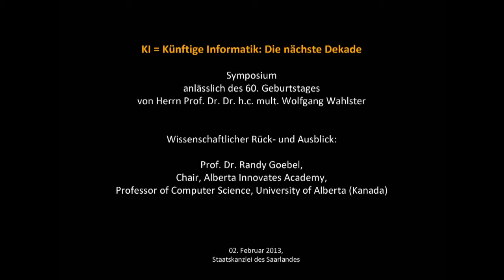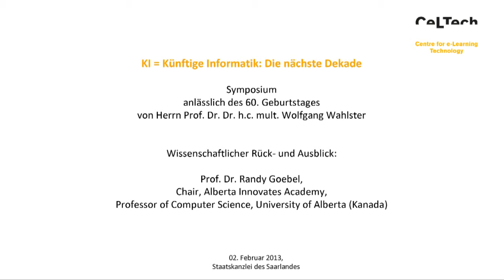Prof. Dr. Randy Goebel beim Symposium "KI = Künftige Informatik: Die nächste Dekade"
Symposium am 02. Februar 2013 anlässlich des 60. Geburtstages von Herrn Prof. Dr. Dr. h.c. mult. Wolfgang Wahlster in der Staatskanzlei des Sarlandes